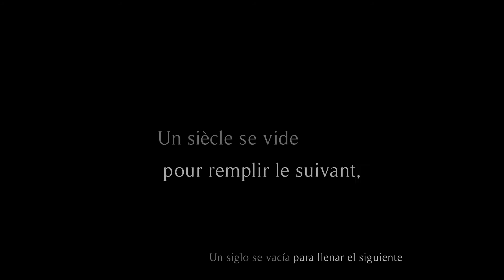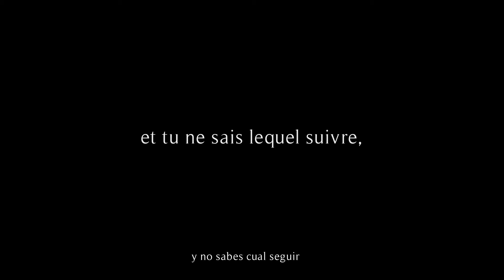"Funámbulo" por Hugues André Dalbis (Funambule)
Poema del libro "Encore un millénaire" de Hugues André Dalbis Traducido y leído por Isabel Gutierrez de Velasco Animación Isabel Deshayes Música Hugues André Dalbis